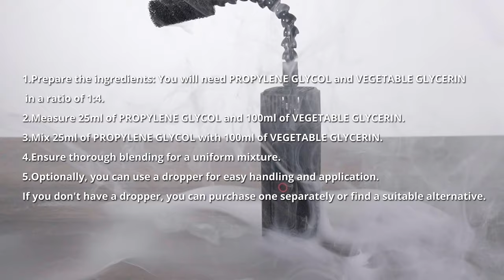Tutorial | How to DIY Ulanzi FM01 Fog Machine Juice?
Try to DIY step by step:
1️⃣ Prepare the ingredients: You will need PROPYLENE GLYCOL and VEGETABLE GLYCERIN in a ratio of 1:4.
2️⃣ Measure 25ml of PROPYLENE GLYCOL and 100ml of VEGETABLE GLYCERIN.
3️⃣ Mix 25ml of PROPYLENE GLYCOL with 100ml of VEGETABLE GLYCERIN.
4️⃣ Ensure thorough blending for a uniform mixture.
5️⃣ Optionally, you can use a dropper for easy handling and application. If you don't have a dropper, you can purchase one separately or find a suitable alternative.